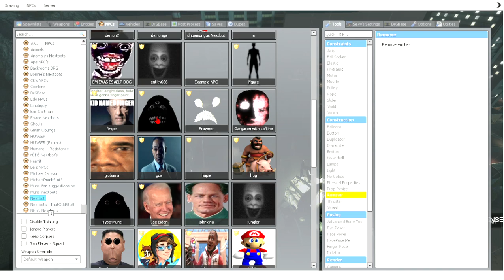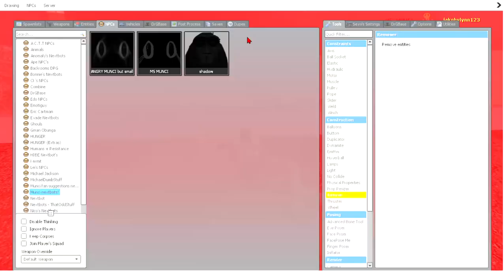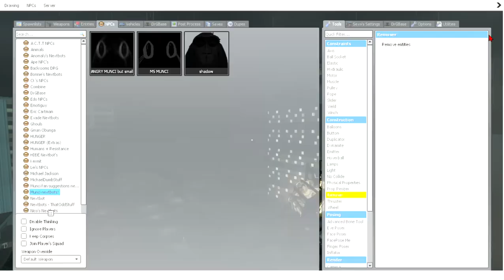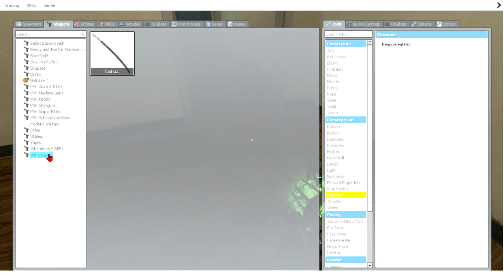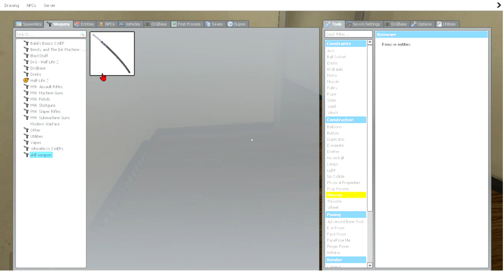tiny angry munci is fast...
rp_downpour